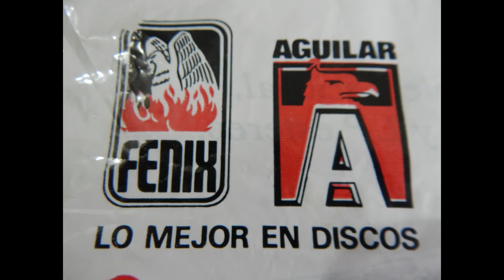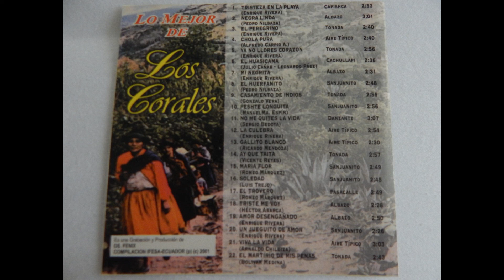DUO LOS CORALES- LA CULEBRA.- AIRE TIPICO (VERSION ORIGINAL)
DUO LOS CORALES
LA CULEBRA
AIRE TIPICO
AUTOR Y COMPOSITOR: ENRIQUE RIVERA
UNA PRODUCCION ORIGINAL.